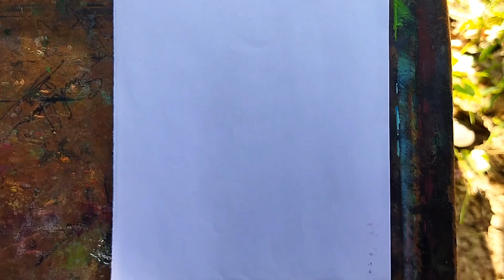How to draw Boy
How to draw Girl